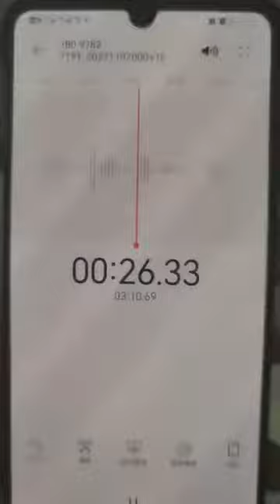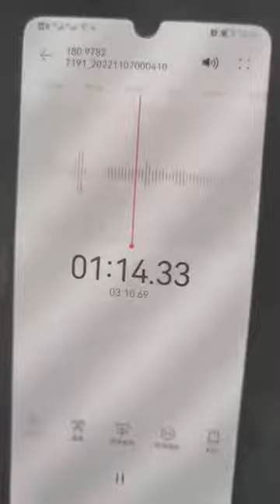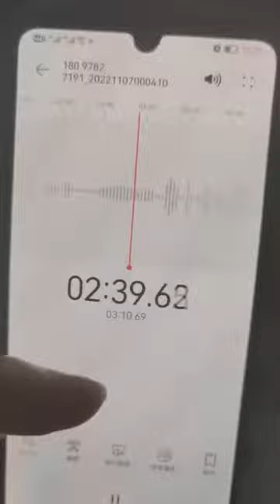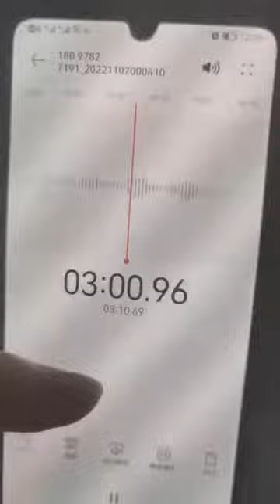这就是乌鲁木齐的出疆条件🙊